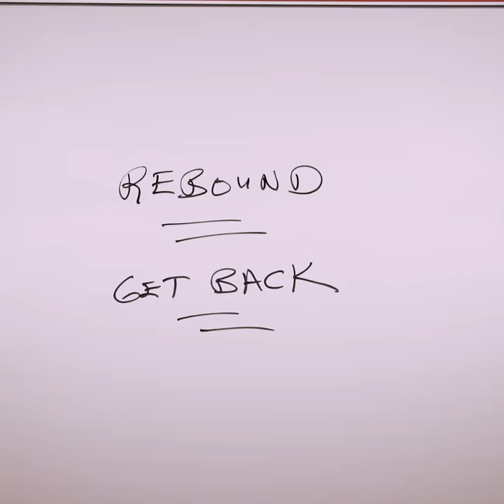Visual Recap | Syracuse vs. Georgetown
The Orange defeat the Hoyas, 74-69.